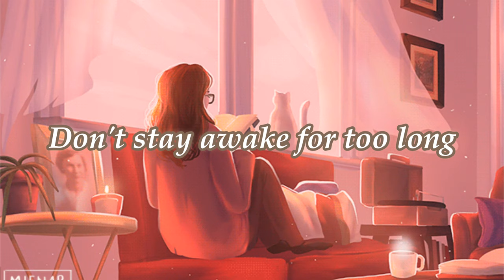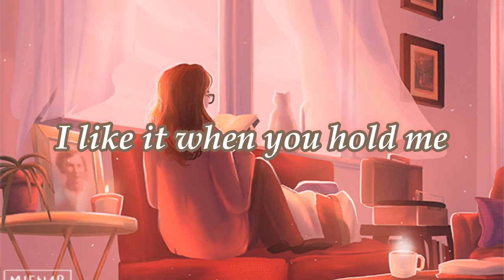COFFEE — by Beabadoobee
Lyrics:
And I promise that one day I'll feel fine
And I promise that one day I'll feel alright
And I'll make a cup of coffee
With the right amount of sugar
How you like it
Don't know how long I'll stay for
It's okay, I'll knock on your door
Won't you come down and get me?
I like it when you hold me
Tight
Makes me feel warm inside
Source: LyricFind
Songwriters: Beatrice Kristi Laus / Oscar Lang
Coffee lyrics © Sony/ATV Music Publishing LLC, Universal Music Publishing Group